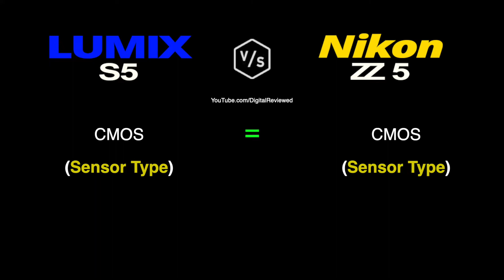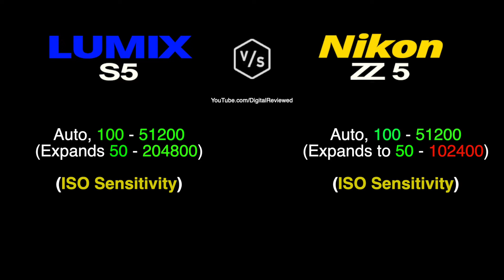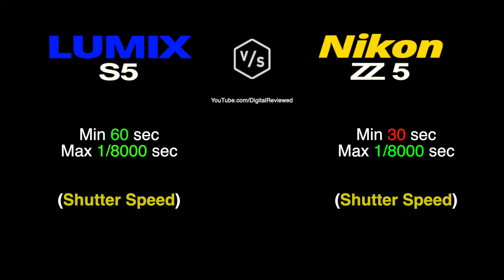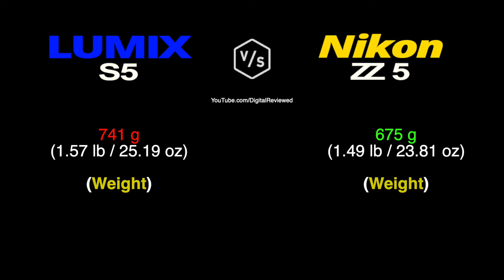Panasonic LUMIX S5 vs Nikon Z5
This is a quick overview and specs comparison between
 NEW Panasonic LUMIX S5 vs Nikon Z5 :-)